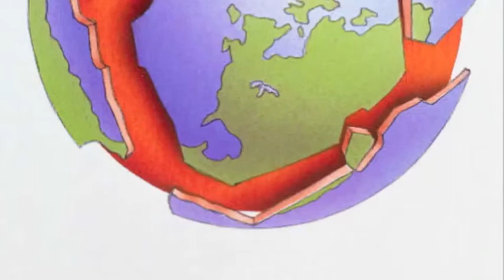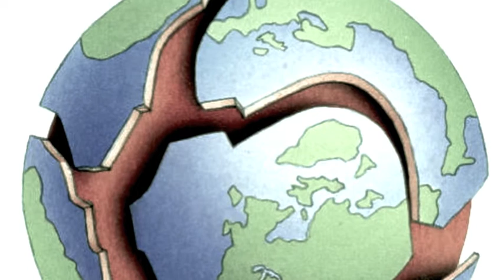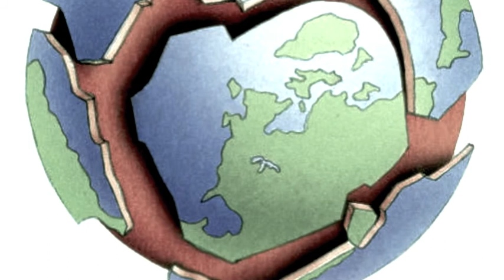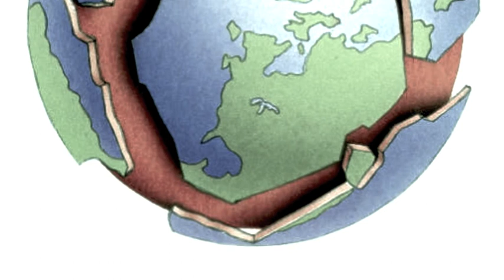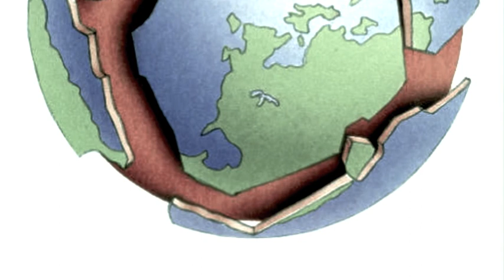Geographical Rap Plate Techtonics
my geog. homework